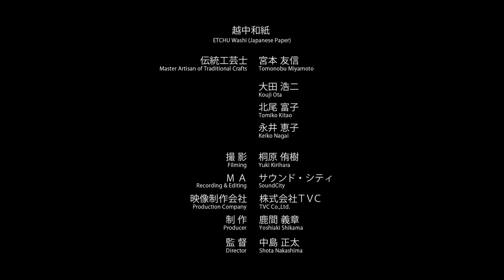手技TEWAZA「越中和紙」ETCHU-WASHI (PAPERS)／伝統工芸 青山スクエア Japan traditional crafts Aoyama Square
越中和紙の起源は奈良時代に遡るといわれ、古典的な障子紙、半紙、提灯紙、近代的な書画、版画用紙や100種以上にも及ぶ染紙等多品種が生産されています。また、強靱なコウゾ紙は、型染絵加工品として全国で売られています。

Papermaking in this region is said to have originated in the 8th century. Etchu washi paper includes traditional paper for shoji screens, calligraphy and lanterns as well as modern paper for books and printmaking. In total, over 100 different colors are produced. Made from kozo trees, the paper is available in various patterns at stores across the country.